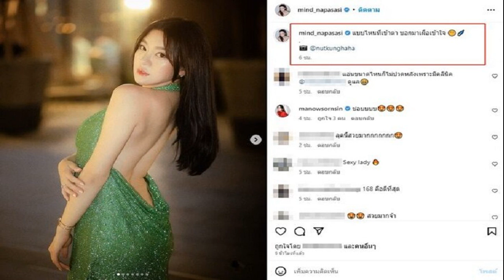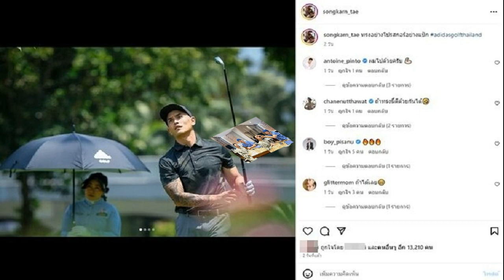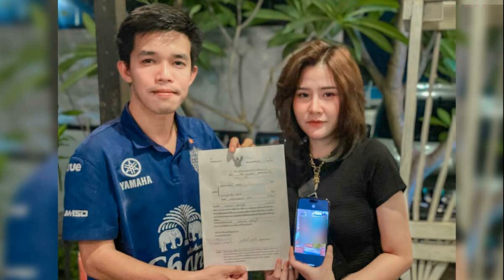มายด์ เฉลยทำไมสวยหวานละมุนขึ้น โพสต์แซ่บแบบไหนที่เข้าตา บอกมาเผื่อเข้าใจ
สาวแซ่บที่เป็นข่าวกับสงกรานต์ เตชะณรงค์ ไฮโซกล้ามล่ำ มายด์ เฉลยทำไมหน้าหวานละมุนขึ้น โพสต์แซ่บแบบไหนที่เข้าตา บอกมาเผื่อเข้าใจ

หน้าสวยหวานละมุนจนหลายคนทักเจ้าตัวต้องโพสต์เฉลยล่าสุด มายด์ ณภศศิ นักแสดงสาวที่เป็นข่าวกับ ไฮโซหนุ่มหล่อล่ำ สงกรานต์ เตชะณรงค์ โพสต์ภาพที่เพิ่งไปเกาหลี พร้อมข้อความเฉลย มายด์ไปแก้จมูกและทำ Philtrum Reduction คือการลดพื้นที่ช่องปากกับจมูกให้สั้นลง ทำให้หน้าเราดูเด็กและปากตะมุตะมิขึ้นโดยไม่ต้องฉีดฟิลเลอร์
ตอนนี้มาอัพเดตครบ 1 เดือนแล้ว ทรงจมูกเริ่มเข้าที่ สโลปสวยธรรมชาติ ถูกใจมากๆค่ะ ดูเป็นตัวเองในเวอร์ชั่นที่ดีและเป๊ะกว่าเดิม คุณหมอคือเก่งที่สุด ช่วยดีไซน์ทรงจมูกให้รับกับสัดส่วนใบหน้า ทำให้หน้าเราดูเด็กลงไปอีก ผลพลอยได้คือร่องแก้มก็ดูตื้นขึ้น อีกหนึ่งความประทับใจคือคุณหมอน่ารัก มือเบา หลังทำคือบวม ช้ำน้อย ยุบไวมากๆ 2 อาทิตย์คือออกงานได้แล้ว

ขณะที่วันนี้ (8 พ.ค.66) สาวมายด์โพสต์ภาพสวยแซ่บ พร้อมแคปชั่นแซ่บไม่แผ่วตามสไตล์เช่นกันว่า “แบบไหนที่เข้าตา บอกมาเผื่อเข้าใจ” โดยทั้งคนบันเทิงและแฟนคลับแห่คอมเมนต์รัวๆบอกว่าชอบ ลุกส์นี้สวยมาก สวยเอวบิดเลย เป็นต้น